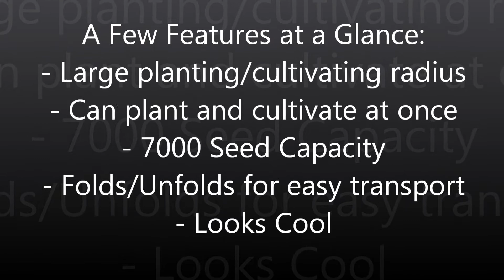Farming Simulator 2013: Mod Showcase: Lemken Brillant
Hello! Here is a new video for you Farming Simualtor 2013 fans! :)

This time a mod showcase for the Lemken Brillant.

Sorry if it ain't that good, but this is my first Mod Showcase video, so keep that in mind. :)

Sorry the sound may be a bit quiet, dont know what happened.